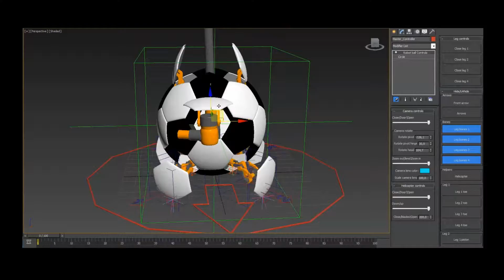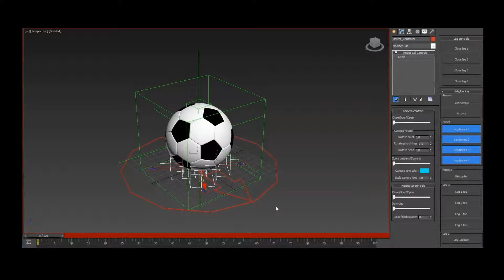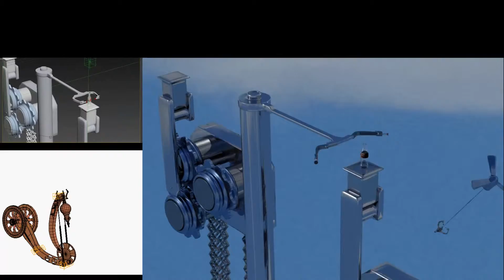Nocturne Turntable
Nocturne based on League of Legends High poly sculpture in Zbrush turn table full body to close up. Software used: Zbrush